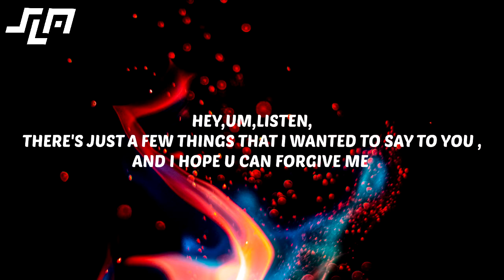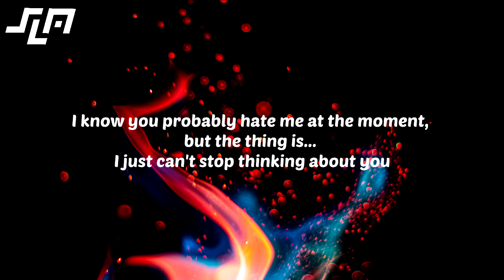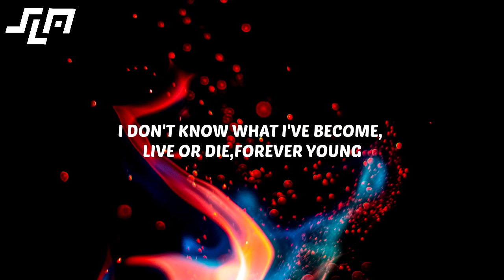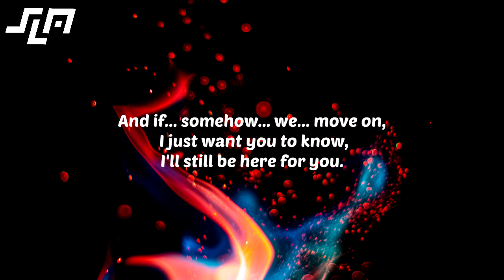xChenda - All In My Head [Lyrics]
🚫If you need a song removed from my channel, please Contact via  Email. (Provided above)